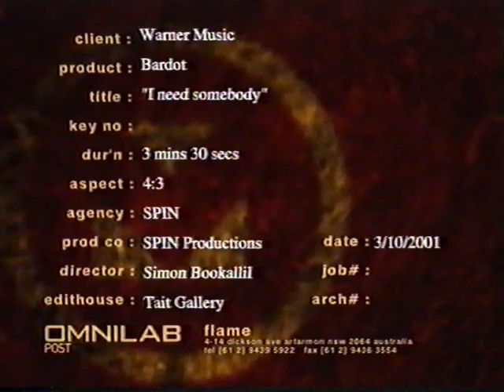I Need Somebody. BARDOT 2002